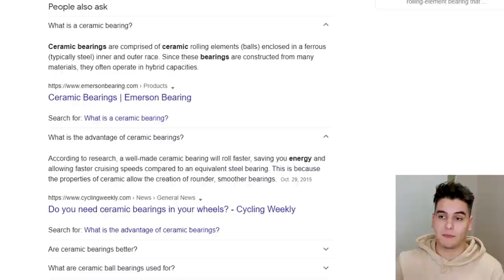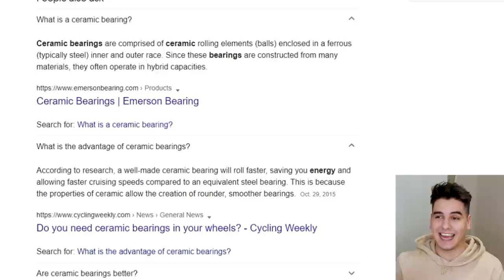Was Primoz Roglic Motor Doping during Amstel Gold Race 2021? (THE TRUTH) ANALYSIS | MUST WATCH!!!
To make it extremely clear he DROPPED HIS CHAIN, you can see the slack. What I should have made more clear was that when you drop your chain the chain can still catch some of the teeth on the crank and is STILL on the cassette! Plus I believe it could have been partially on the inner chain rain and he was trying to see if could shift on the big ring.

There is not enough footage at the beginning so a lot of unanswered questions unfortunately but I am almost 100% no motor doping.

Hey PEDALERS!

Timecode
0:00- Intro
0:13 -Reason for making the video
0:37 - What is a ceramic bearing?
1:22- FULL BREAKDOWN VIDEO
3:14-  Ceramic Bearing Test
3:47 - How the UCI Checks for Motors
4:02-  Pedaler Criticism
4:16- Outro